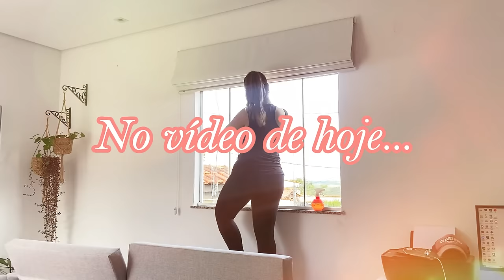VLOG DE ROTINA | FAXINA NA SALA | COMO LIMPO MEU SOFÁ| ALMOÇO RÁPIDO | DIA DE NUTRICIONISTA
❤️INSTAGRAM DA LOJA:

 / closetfrancampos

🔴SUPER PROMOÇÃO DA PROGRESSIVA -
PREÇO BLACK FRIDAY -

VALOR DO LIVRO : 21,90

FORMA PISCINHA:

MEU PROTETOR SOLAR

🔴PRODUTOS QUE USO NO MEU SKINCARE:

Instagram da principia:

 / principiask.  .

❤️INSTAGRAM DA CEREALISTA:

 / cerealistas.  .

🌸 LINK DOS PRODUTOS QUE USO E INDICO:

🔴LINK DO MEU FORNO ELÉTRICO:

🔴LINK DA MINHA AIRFRYER:

🔴LINK DO MEU ASPIRADOR:

🔴LINK DO MEU COOKTOP:

🔴LINK DO MEU DEPURADOR:

 🔴LINK DAS MINHAS PANELAS:

🔴LINK ESCOVA SECADORA:

🔴MÁQUINA DE LAVAR ROUPAS:

🔴MESINHAS DE CABECEIRAS PÉ PALITO:

🔴TRILICHE DAS CRIANÇAS:

👉🏻ME SIGA NO INSTAGRAM:

 / francampos92

Use meu código:
26045205